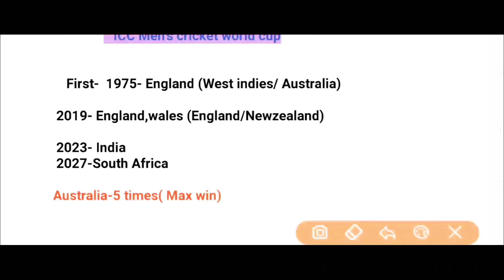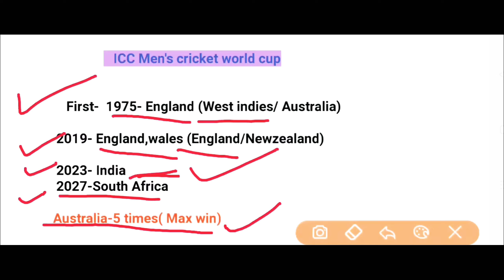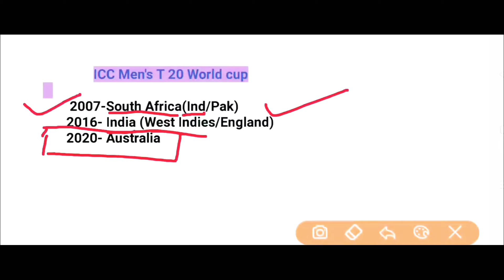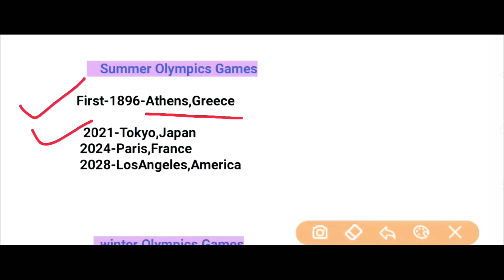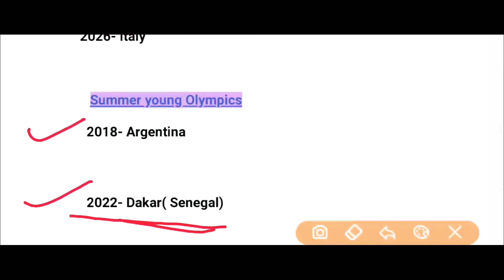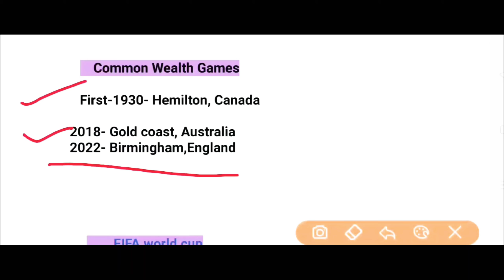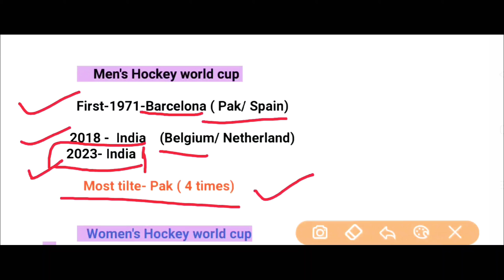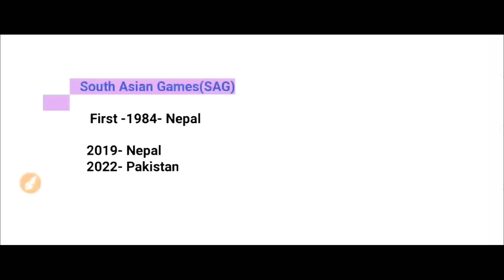Upcoming Sports Events(KBC, SSC, PSC, RRB)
This video is based on all upcoming Sports events with hosts country and year wise,important for all competitive exams as well as kBC 2020,helpful for all students and candidate who are willing to appear in exams.